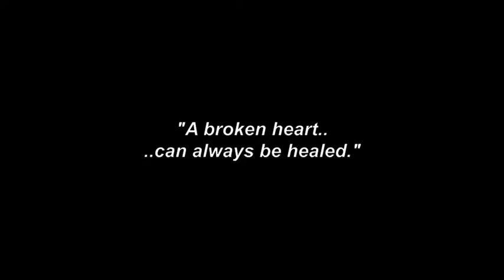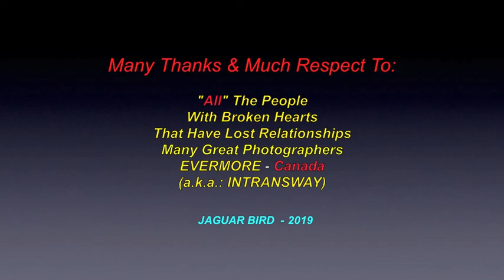Love Is Hard To Let Go: ROXWORTH - 1987 (*ROCK BALLAD)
"Love Is Hard To Let Go" - Roxworth & Shostak - SOCAN - 1987
(*Song Lyrics added, below)

“For all the broken-hearted people, that have lost relationships."

Much thanks & respect to:  all the broken-hearted people, that have lost relationships."..; ROXWORTH..; EVERMORE-Canada (a.k.a.: INTRANSWAY)..; all the great photographers.. and to all the other brothers and sisters who have saved & shared some great photos in this video.

 Chi Miigwetch..!

“Love Is Hard To Let Go”

“It seems I’ve been here before..,
Just lost my love..,
and there’s nowhere to turn…

Feel so empty inside..,
heart’s really sore..,
with memories, to burn..

(BRIDGE 1 )

But, I think about the good times..,
of moments.., that we shared..
My mind, it says.., ‘Don’t do this now’..,
but, my heart still holds the care..

CHORUS:

No matter, how many times..,
in the end you’ll always know..

Every time, is just the same..
You give your all.. and still..
The damage is done..
Sometimes, it seems like a game..,
but, who can win, when what you get..
is.. no one…

(BRIDGE 2 )

I know, I really need you..
But, I can see things went all wrong..
I wish, I had another chance..
to sing your favourite song..

(Repeat: CHORUS)

GUITAR SOLO

Sometimes, love is a gamble…
Sometimes, more than you can handle..
And love is.., when it’s right..
It can be., your guiding light..!

I know.., I don’t like you anymore..,
but, I can’t help lovin’ you…
I know, time has closed the door..

Love…!
Love…!
Love…!
Love…!!

Love is so hard to let…. go……."

EVERMORE (Canada)
(a.k.a.: INTRANSWAY)
@ SOCAN